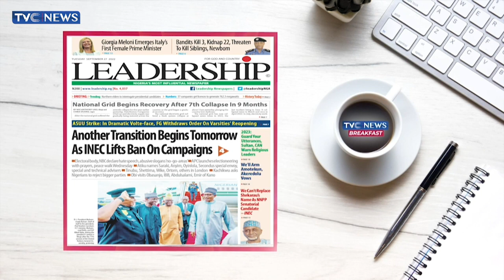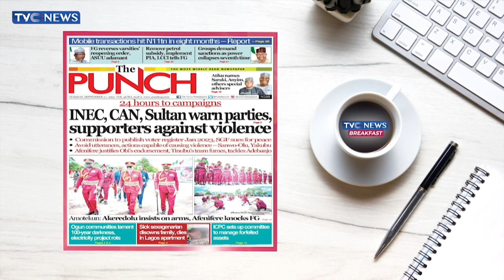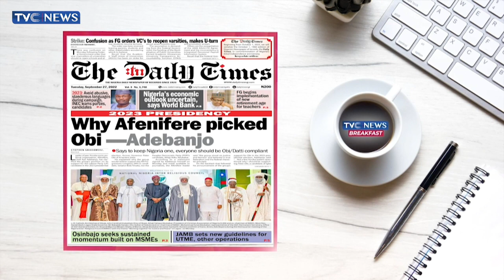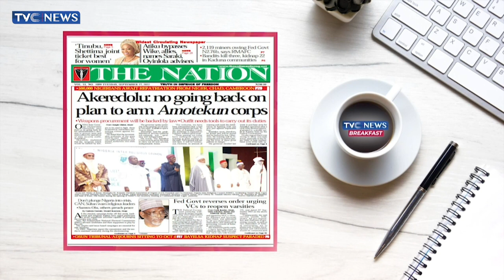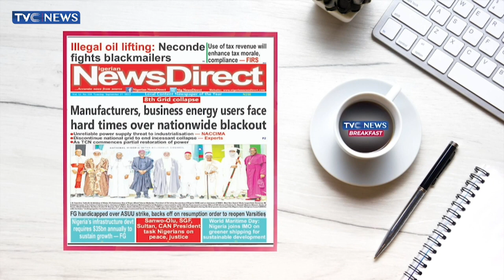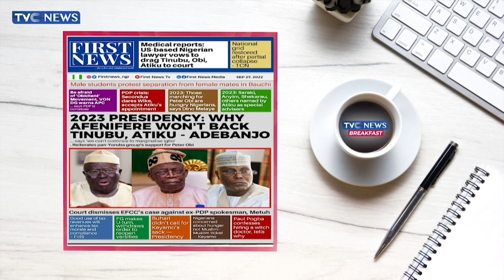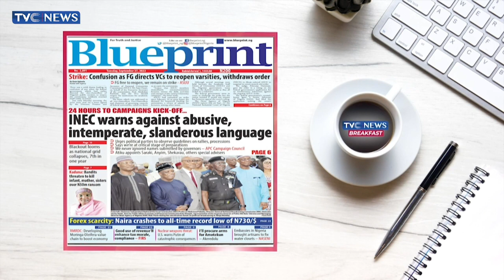Kemi Fola-Adeyemo, Sam Omatseye, Veronica Dan-Ikpoyi Review Newspaper Headlines